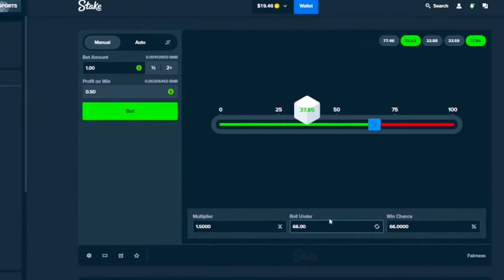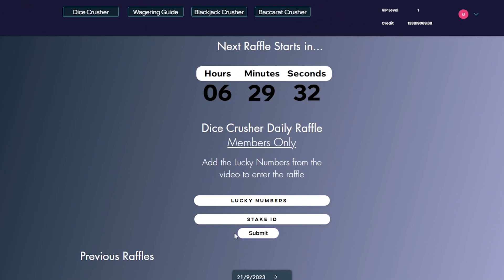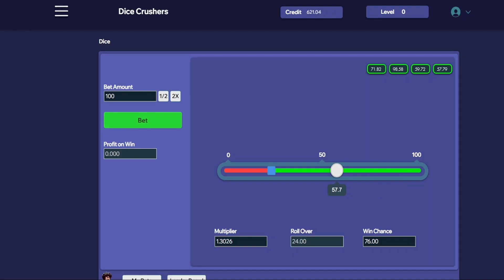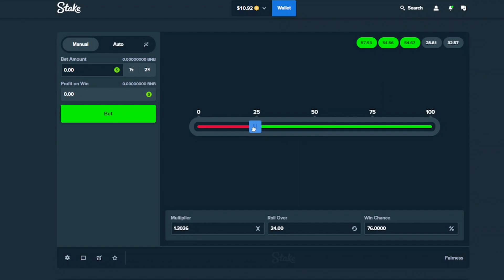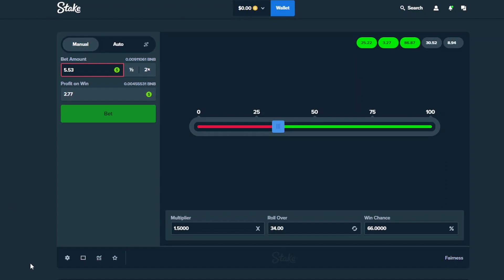LONER DESTROYS US CAN WE MAKE A COMEBACK ON DICE??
Today we are playing Loner by No Limit City.
If you find the Lucky Crusher Numbers make sure for a nice giveaway